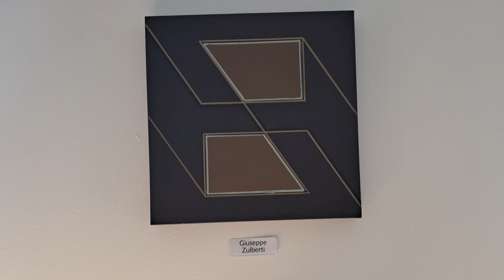L'omaggio di Castro ai suoi pittori con la mostra collettiva Castrod'arte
Castro sul lago d'Iseo omaggia i suoi pittori con la mostra collettiva 'Castrod'arte', organizzata dal gruppo Castrod'arte con il patrocinio del Comune di Castro e la direzione artistica di Manuela Rossi. Dal 31 agosto al 15 settembre al Centro Civico di via Garibaldi saranno esposte oltre 50 opere di 27 artisti, di oggi e del passato, originari del paese o di adozione. La mostra intende celebrare la lunga tradizione pittorica del piccolo borgo sebino e mettere in luce i suoi talenti e le loro opere.